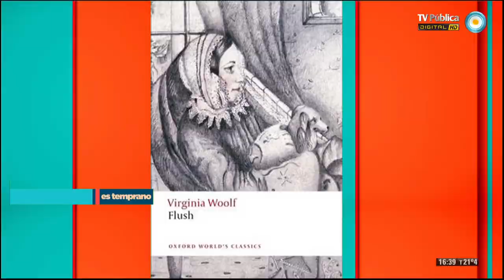TesT - 19-09-13 - "Flush" de Virginia Woolf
Compartimos una nueva columna literaria de Rosario Bléfari y en esta oportunidad nos recomienda una novela muy particular sobre la vida de un perro: "Flush", de la escritora inglesa Virginia Woolf.